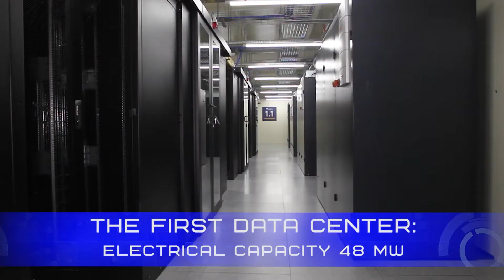ECOS Data Center. ECOS and Rosatom collaboration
Watch this video to know more about ECOS and Rosatom collaboration!

ECOS is an innovative IT company based in Armenia, in the Free Economic Zone.

In 2018 an agreement was signed between the Government of Armenia and ECOS, where ECOS was appointed an operator of the Free Economic Zone. Its unique infrastructure allows us to have 0 taxes and get low electricity rates from one of the largest power plants in Armenia.

ECOS has its own data center at the territory of the Free Economic Zone, where we provide services of cloud mining as well as sell mining devices (ASICs) right from our warehouse and co-locate them on our hosting site.

ECOS is a secure partner that will help you to enter the world of cryptocurrency investment easily and safely. Become a part of the crypto community!